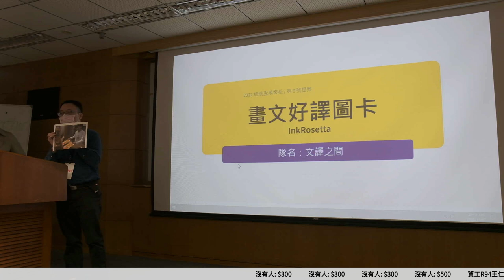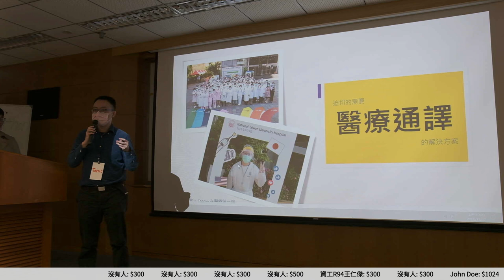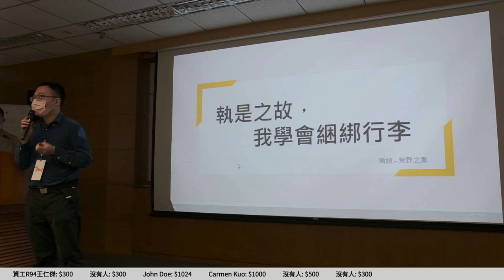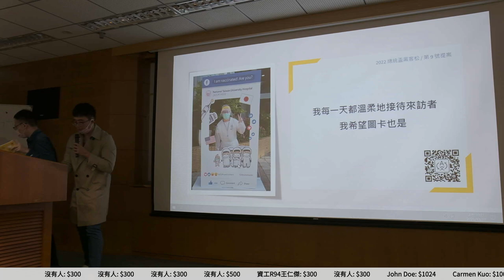g0v tw hackath53n — 提案 — 畫文好譯圖卡 ／ Teemo — 18歲公民權黑客松